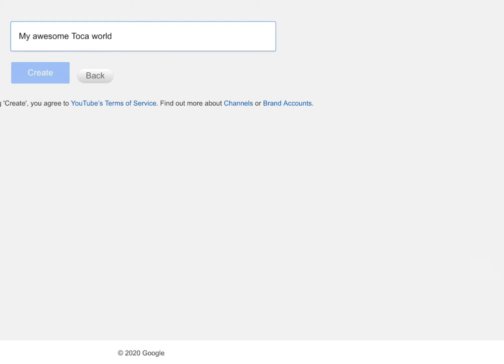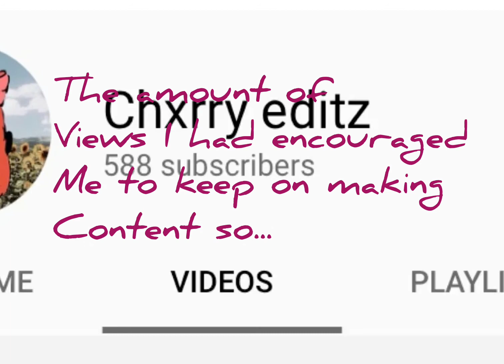My success story! \\ Toca life \\\ chxrry editz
Music 🎶
Spaceship- Declan dp
Hey chxrry fam! Here’s y YT success  story! Enjoy 😊